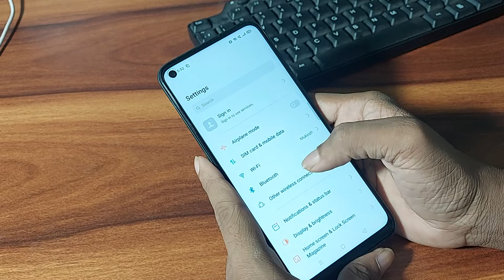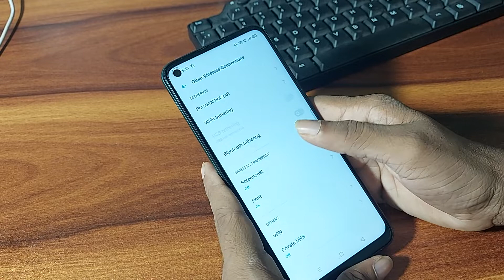Realme 8 pro WiFi hotspot setting, android mobile me hotspot password kaise banaen